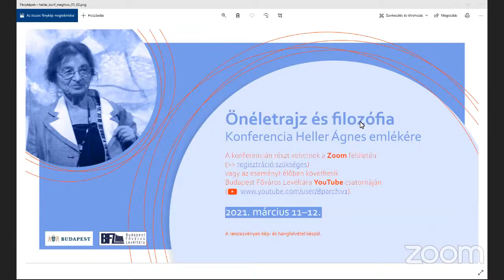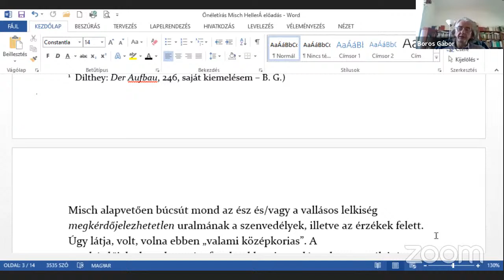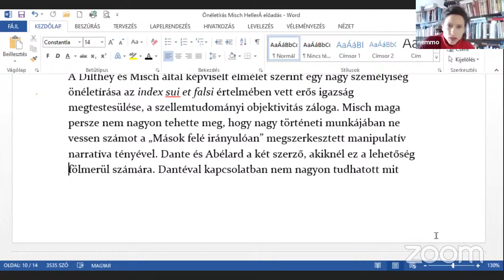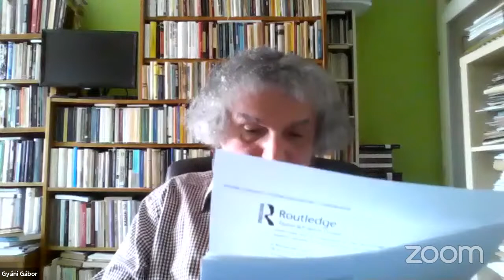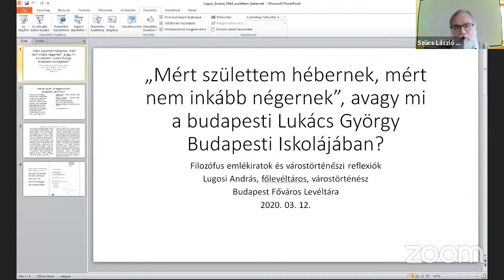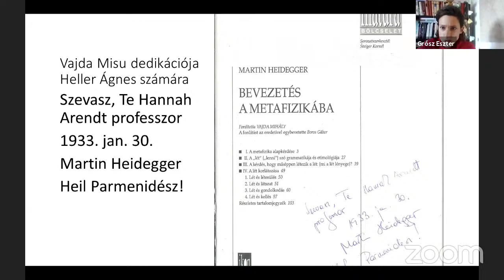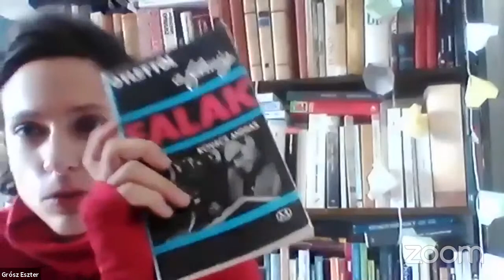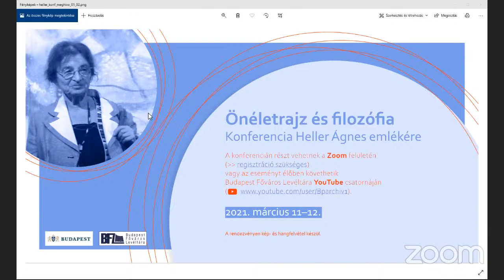Önéletrajz és filozófia - Konferencia Heller Ágnes emlékére, 2021. március 11–12. (2. nap)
Az elmúlt hónapokban kezdődött meg Heller Ágnes hagyatékának levéltári feldolgozása. Budapest Önkormányzata és Budapest Főváros Levéltára ez alkalomból online konferenciát rendezett.
00:11:30 Boros Gábor (KRE BTK): „[…] az önéletrajzi irodalom mint műfaj is kétfelé szakad […]
Párhuzamos motívum Georg Misch és Heller Ágnes önéletírás-elméletében”
00:47:56 Deczki Sarolta (ELKH BTK ITI): Egyes szám első személyű történelem. A kortárs memoárirodalom
01:18:58 Gyáni Gábor (ELKH BTK TTI): A közösségi és egyéni emlékezet fogalmáról
01:49:06 Lugosi András (BFL):  „Mért születtem hébernek, mért nem inkább négernek”, avagy mi a budapesti Lukács György Budapesti Iskolájában? Filozófus emlékiratok és várostörténészi reflexiók
Szünet
03:13:02 Császár Andrea Mária (PTE BTK): Az (ön)életrajzi portré mint koncepció Hannah Arendt életművében
03:35:40 Varga Péter András (ELKH BTK FI): A biográfia problémája a fenomenológiában, különös tekintettel Edmund Husserlre
04:13:58 Grósz Eszter (MTA Kritikai Tanulmányok Kcs.): Teremtő emlékezet – Az önéletrajzi emlékezés filozófiája Radnóti Sándor „nem memoárjában”
Szünet
05:10:17 Tóth Károly (ELTE BTK): A történelmi regény műfajelméleti kérdései (Lukács és Heller koncepcióinak egybevetése az olvasónaplók tükrében)
05:41:29 K. Horváth Zsolt (ELTE BTK): Szuverenitásigény és felelősség: Mérei Ferenc pszichológus szerepdilemmái